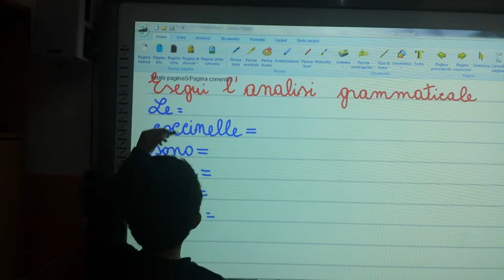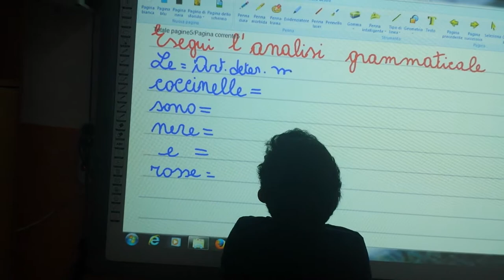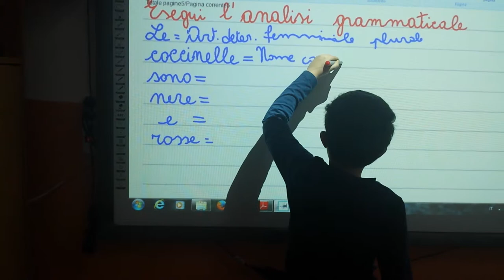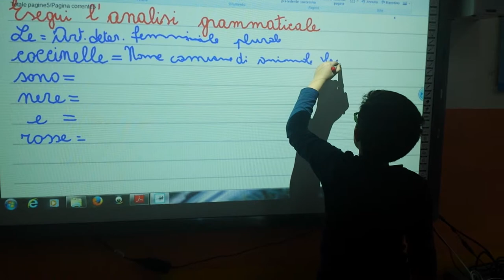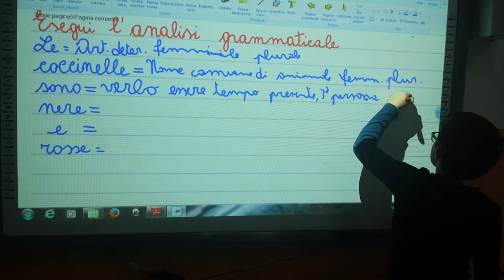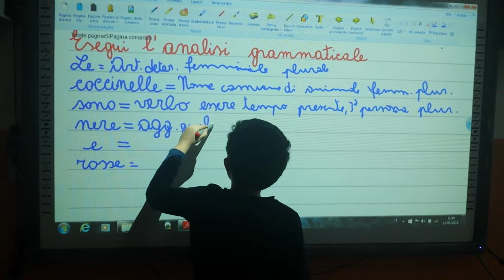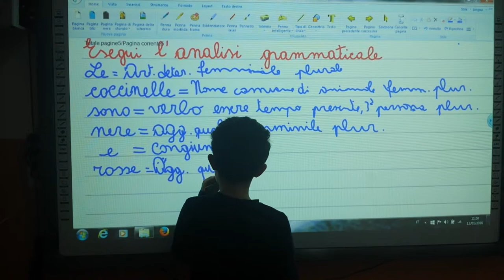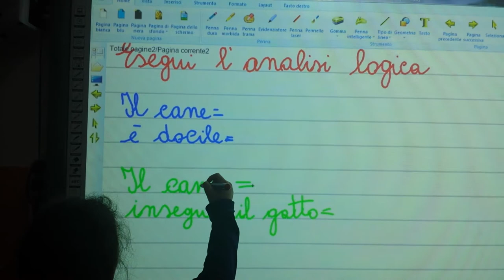In classe con la LIM - dimostrazione pratica - n° 2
Pubblico, con l'autorizzazione dei genitori, un momento di lezione di didattica con la LIM in una classe 3a  - ed.  Giunti Scuola -